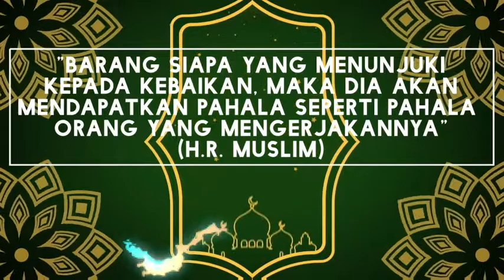Bagaimana Kita bersikap terhadap orang Pendengki (Penjelasan Ustad H. Syaiful Yusuf, Lc.MA)